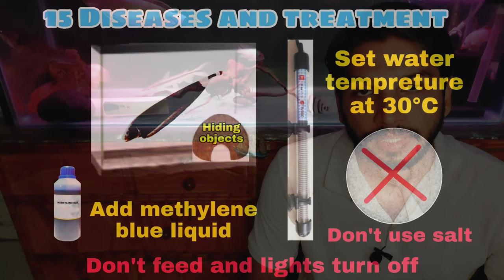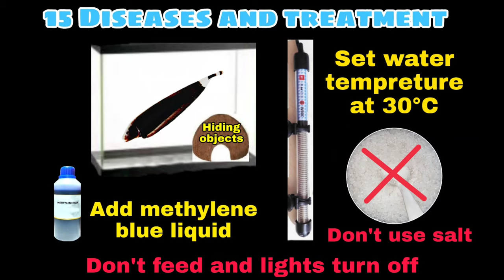Black Ghost Knife Fish Care🧟‍♂️|| How To Care Black Ghost Knife Fish|| Information & Complete Setup.